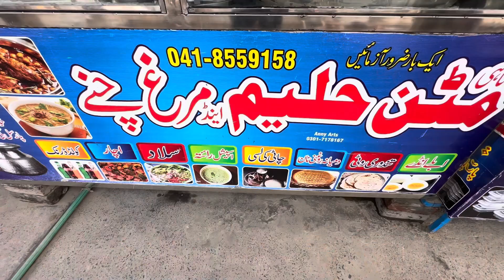AWARGI | KHABAY | SHUGALMELA - HIGHLIGHTS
Faisalabad City - Street Food, Outing, Traveling, Hoteling, Fun, Friendship, Food